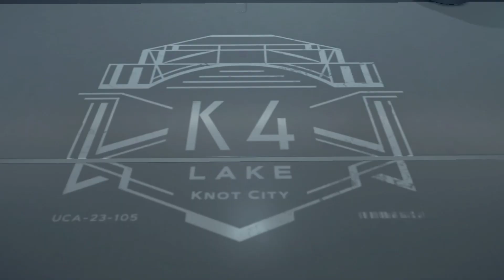DEATH STRANDING Part 19